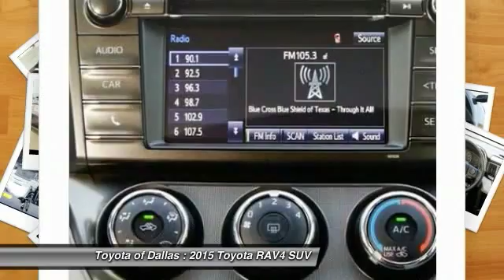2015 Toyota RAV4 Dallas TX FW224611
2015 Toyota RAV4

If we can't beat a price, we'll simply give you a check for $500!* So what do you have to lose? At Toyota of Dallas we guarantee that you'll always receive the absolute lowest pricing available on any NEW Toyota vehicle in DFW.  Come see us at Toyota of Dallas for all your Toyota sales and service needs.  Our brand new dealership is now open and is conveniently located at 2610 Forest Lane Dallas TX, 75234, right by 635 & I-35.  We are your Dallas/Ft. Worth Toyota superstore and always have the best selection of NEW Toyota's available and in stock, ready to be driven home by you today.  Come visit us today for more details on our $500 NEW Car price guarantee.  Well, with this superb 2015 Toyota RAV4, you are going to get it.. Have one less thing on your mind with this trouble-free RAV4. This SUV is nicely equipped. brbrAll pricing is subject to change and may not include dealer added options. (*See dealership for full details. Certain limitations and exclusions may apply)